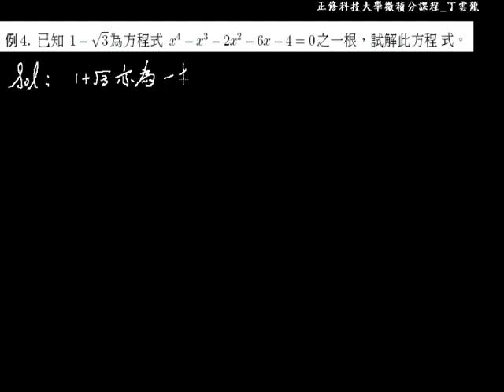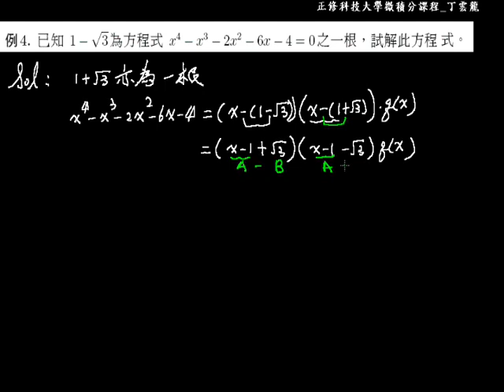堪根定理與代數基本定理 070 |高中職、五專數學課程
相關課程網頁

大一微積分輔助課程  正修科技大學  丁雲龍老師提供